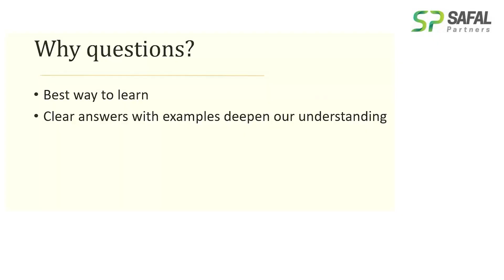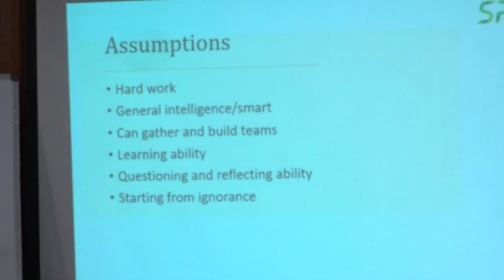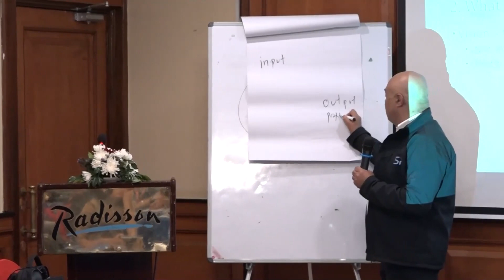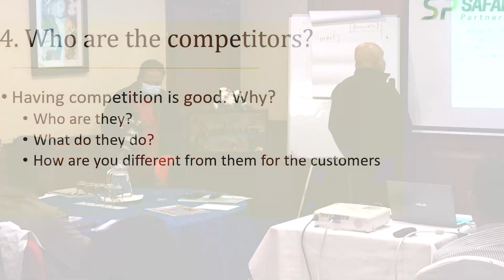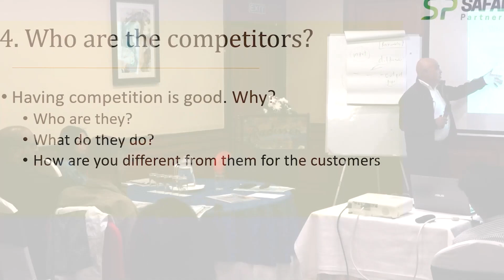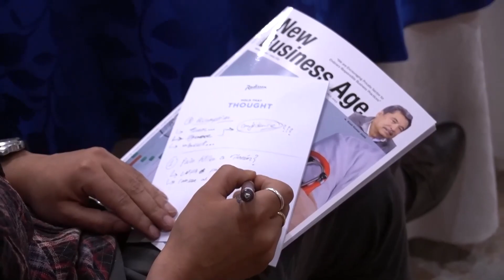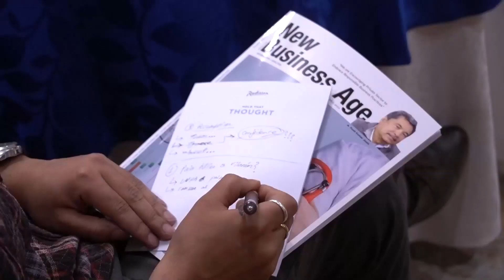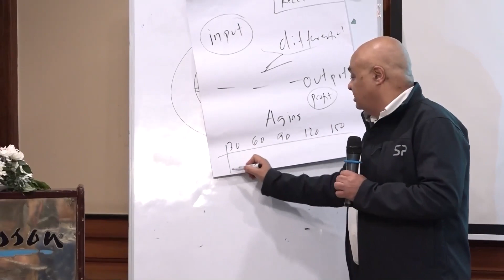Training for Startups by New Business Age: 'Let's learn while starting a startup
Training has been given by New Business Age with the aim of learning and sharing the experience of startups. 40 startup entrepreneurs participated in the training program held in Kathmandu on Friday.

Special thanks to Ashutosh Tiwari, the founder of Safal Partners, who was the resource person/trainer for the special training given to startups.